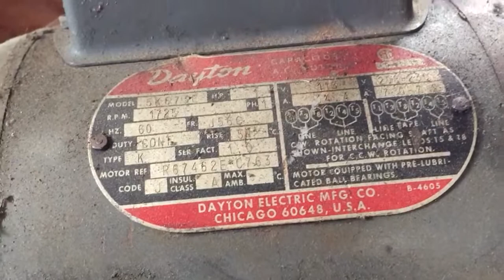Russ windmill -- inside view